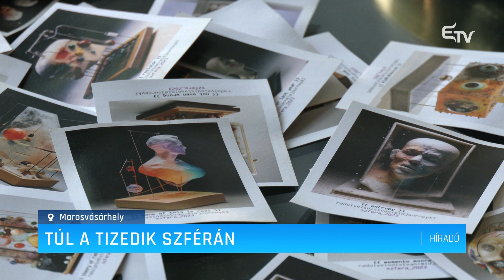Túl a tizedik Szférán – Erdélyi Magyar Televízió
Tízedik kiadásával jelentkezett idén Marosvásárhelyen a Szféraként ismert kortárs művészeti tér, amelyet a tavalyi évhez hasonlóan idén is a volt Predeal vendéglő épületében és annak udvarán tartottak meg az elmúlt hétvégén.